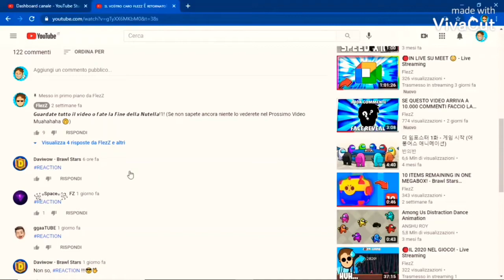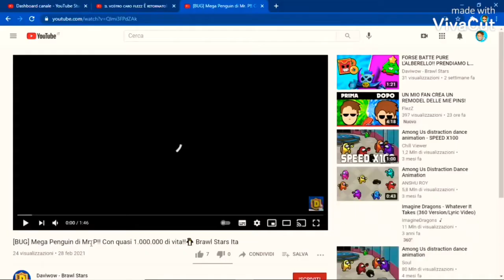ha reagito al mio canale YouTube!! Daviwow Brawl Stars